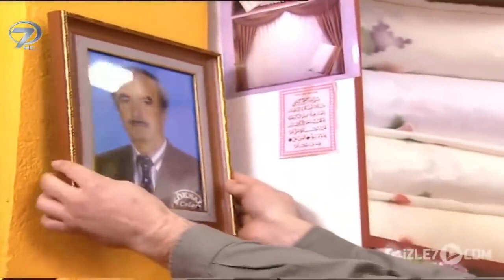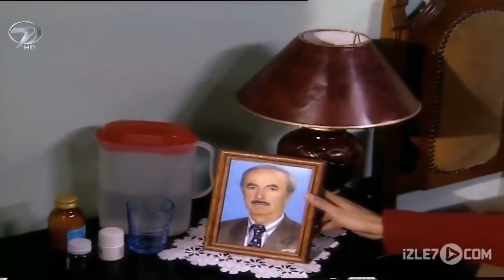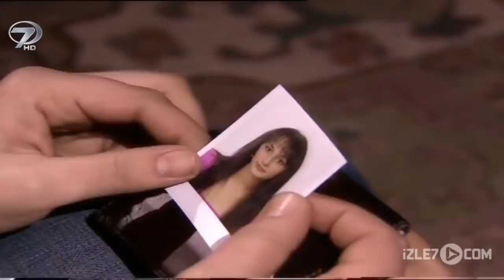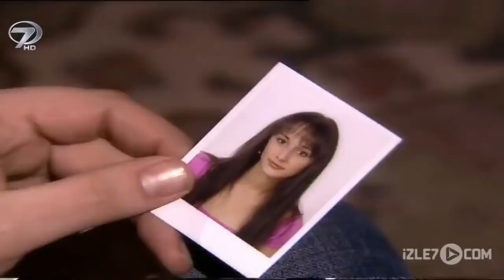Anne Duası - Kanal 7 TV Filmi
Ölen babalarının yasını tutan bir aile. Yaşlı kayınvalidesini hiç sevmeyen ve sakat görümcesine tahammül edemeyen bir gelin; eşinin ailesini bir yük olarak görür ve ayrı bir eve çıkmaları için eşine sürekli baskı yapmaktadır. Bu arada sevdiği kızla evlenebilmek için plan yapan evin küçük oğlu, şehir dışından gelen önemli bir iş teklifini evet dediği sırada annesinin hasta olduğunu öğrenir. Evden gitmek isteyen yenge ise sonunda kocasını ikna etmiştir. Hasta yatağında bile çocuklarını düşünen bir annenin çocukları için ettiği dua; “Anne Duası”…